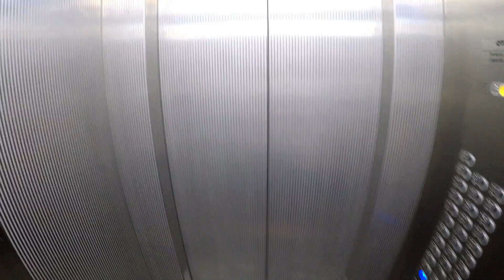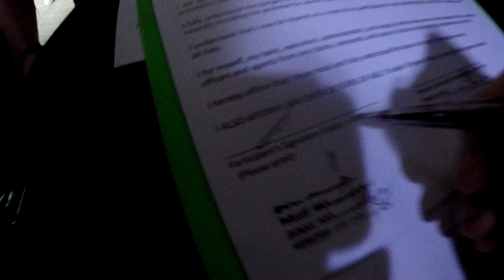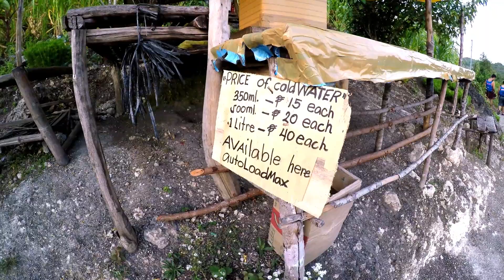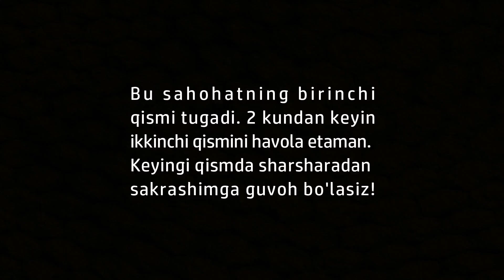Yapon qizidan kompliment (Kavasandan sakrash 1-qism) | VLOG #16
Esingizda bo'lsa, Instagram sahifam orqali Kawasan sharsharasi, 35 metr yuqori qoyadan pastga sakraganim haqida aytgan edim. O'sha sayohatning birinchi qismi. Tez orada 2-qismini ham havola etaman.

INSTAGRAM: (men bilan turli hamkorliklar yoki oddiy sizni qiziqtirgan savollar uchun ham)